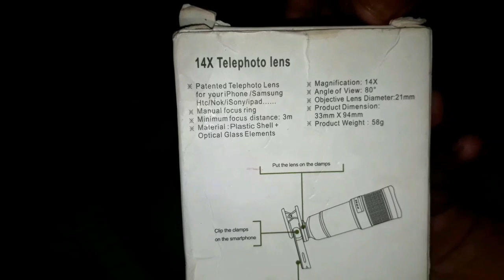UNBOXING+GIVEAWAY|14X MOBILE LENS|FREE GIVEAWAY CITYWIDEUNBOX